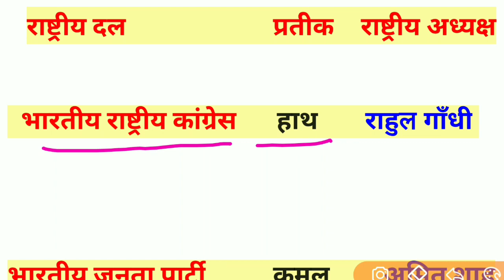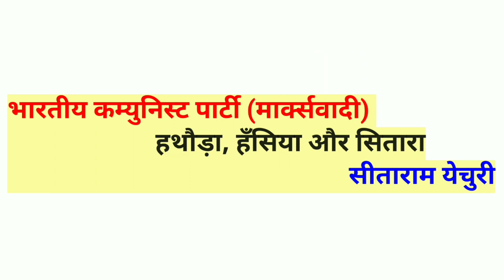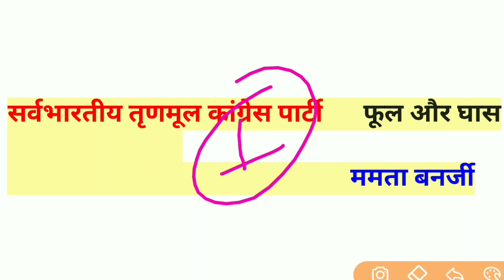प्रमुख राष्ट्रीय राजनीतिक दलों का नाम 2019 || भाजपा, कांग्रेस ,बहुजन पार्टी इत्यादि।।